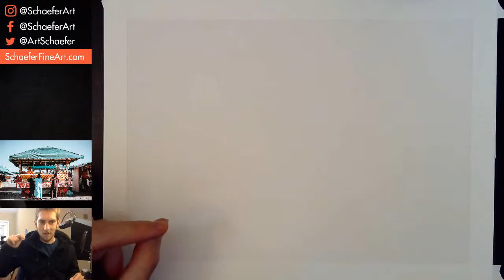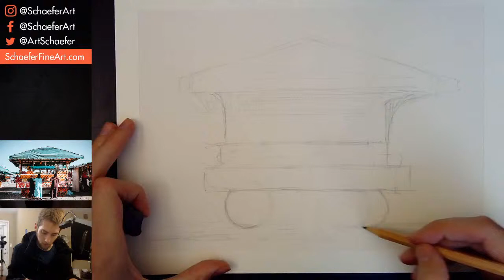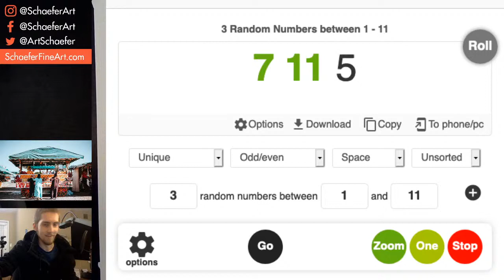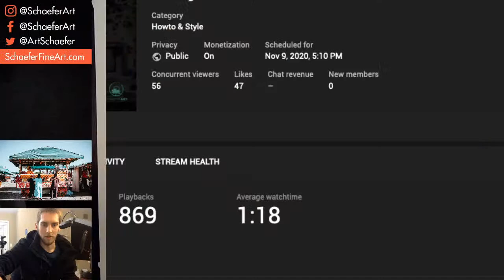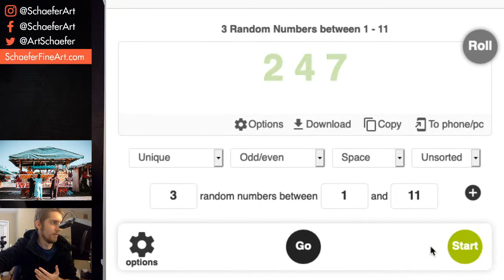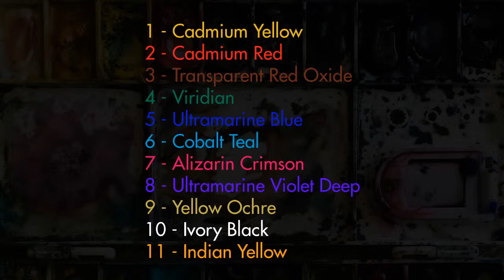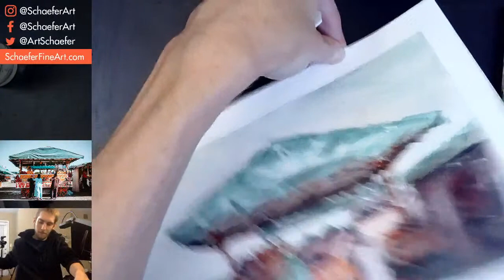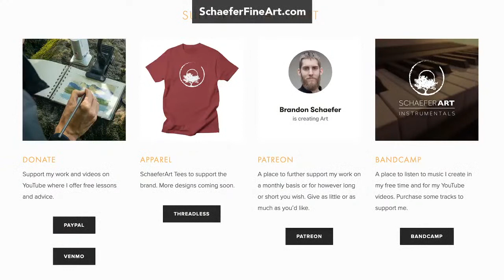Painting 2 Figures at a Food Cart in Watercolor - LiveStream #113